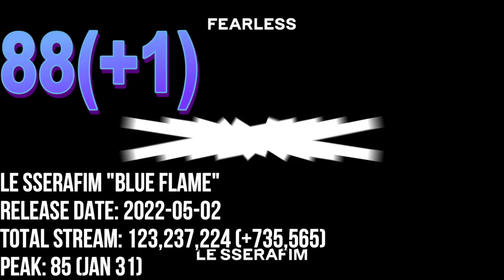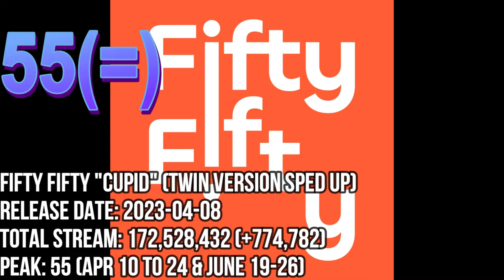TOP 150 MOST STREAMED SONGS FROM THE 4TH GENERATION (LATEST UPD.06/26)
NEWJEANS "OMG"
NEWJEANS "DITTO"
NEWJEANS "ATTENTION"
IVE "AFTER LIKE"
ITZY "WANNABE"
STRAY KIDS "GOD'S MENU"
K/DA "POP/STARS" (MADISON BEER & (G)I-DLE & JAIRA BURNS"
ENHYPEN "FEVER"
LE SSERAFIM "FEARLESS"
IVE "ELEVEN"
STRAY KIDS "MANIAC"
ENHYPEN "DRUNK-DAZED"
(G)I-DLE "QUEENCARD"
(G)I-DLE "TOMBOY"
ITZY "LOCO"
NEWJEANS "NEW JEANS"
TXT "0X1= LOVESONG (IKILY) (SEORI)
(G)I-DLE "NXDE"
NEWJEANS "ETA"
K/DA "MORE" (MADISON BEER & (G)I-DLE & LEXIE LIU X JAIRA BURNS X SERAPHINE)
NEWJEANS "COOKIE"
LE SSERAFIM "UNFORGIVEN (NILE RODGERS)
TREASURE "DARARI"
AESPA "SAVAGE"
TXT "LO$ER=LO♡ER"
AESPA "DRAMA"
ITZY "MAFIA IN THE MORNING"
TXT "ANTI-ROMANTIC"
K/DA "THE BADDEST" ( (G)I-DLE X BEA MILLER X WOLFTYLA)
STRAY KIDS "CASE 143"
ENHYPEN "GIVEN-TAKEN"
NEWJEANS "HURT"
FIFTY FIFTY "CUPID" (TWIN VERSION SPED UP)
TXT "9 AND THREE QUARTERS (RUN AWAY)
TXT "CROWN"
ALAN WALKER & SALEM ILESE & TXT "PS5"
NEWJEANS "COOL WITH YOU"
NMIXX "O.O"
ITZY "ICY"
NMIXX "DICE"
STRAY KIDS "RED LIGHTS"
AESPA "ILLUSION"
NEWJEANS "GODS"
TRUE DAMAGE "GIANTS" (BECKY G & KEKE PALMER & SOYEON & DUCKWRTH & THUTMOSE)
IVE "KITSCH"
GOT THE BEAT "STEP BACK"
(G)I-DLE "OH MY GOD"
(G)I-DLE "LATATA"
AESPA "SPICY"
(G)I-DLE "MY BAG"
EVERGLOW "BON BON CHOCOLAT"
XG "SHOOTING STAR"
TXT "TINNITUS (WANNA BE A ROCK)
EVERGLOW "LA DI DA"
STAYC "STEREOTYPE"
STAYC "ASAP"
ENHYPEN "TAMED-DASHED"
LE SSERAFIM "BLUE FLAME"
EVERGLOW "ADIOS"
AESPA "DREAMS COME TRUE"
ATEEZ "WONDERLAND"
XG "LEFT RIGHT"
AESPA "GIRLS"
NEWJEANS "ASAP"
TXT "CAN'T YOU SEE ME?"
STRAY KIDS "CHARMER"
NEWJEANS "GET UP"
ENHYPEN "FUTURE PERFECT" (PASS THE MIC)
TREASURE "JIKJIN"
IZ*ONE "PANORAMA"
STAYC "RUN2U"
AESPA "HOLD ON TIGHT"
ENHYPEN "BLESSED-CURSED"
(G)I-DLE "HANN (ALONE)
STRAY KIDS "DOMINO"
TXT "DO IT LIKE THAT" (JONAS BROTHERS)
TXT "CAT & DOG"
IZ*ONE "FIESTA"
ITZY "CHESHIRE"
LE SSERAFIM "IMPURITIES"
(G)I-DLE "LION"
ENHYPEN "SHOUT OUT"
STRAY KIDS "CHRISTMAS EVEL"
IVE "BADDIE"
NIZIU "MAKE YOU HAPPY"
TAEYONG & JENO & HENDERY & YANGYANG &GISELLE "ZOO"
TXT "MAGIC"
ITZY "SNEAKERS"
ATEEZ "DEJA VU"
TXT "BACK FOR MORE" (ANITTA)
LOONA "HEART ATTACK"
ENHYPEN "GO BIG OR GO HOME"
ATEEZ "ANSWER"
IZ*ONE "SECRET STORY OF THE SWAN"
ENHYPEN "SWEET VENOM"
AESPA "SUPERNOVA"
(G)I-DLE "HWAA"
ATEEZ "WAVE"
STRAY KIDS "EASY"
ATEEZ "SAY MY NAME"
STRAY KIDS "VENOM"
LOONA "PAINT THE TOWN"
TXT "DEJA VU"
(G)I-DLE "SENORITA"
LE SSERAFIM "GOOD PARTS (WHEN THE QUALITY IS BAD BUT I AM)
ITZY "SHOOT!"
ENHYPEN "LET ME IN (20 CUBE)
VIVIZ "MANIAC"
TXT "CHASING THAT FEELING"
IZ*ONE "VIOLETA"
(G)I-DLE "UH-OH"
STRAY KIDS "TASTE"
AESPA "LUCID DREAM"
MAX "STUPID IN LOVE" (HUH YUNJIN)
ITZY "CAKE"
AESPA "BETTER THINGS"
STRAY KIDS "CHEESE"
STRAY KIDS "HELLEVATOR"